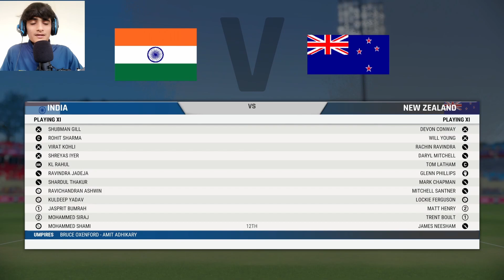King Kohli 🔥 | INDIA VS NEW ZEALAND ODI WORLD CUP MATCH IN CRICKET 22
I also do gameplay videos of cricket 19 , cricket 22 , Minecraft, WCC3 & RC22
This Video is also similar to Tanay , Slayypop , Anmol Juneja , The Spectors & Rahul RK Gamer in Hindi gaming genre playing PC and mobile Cricket games.